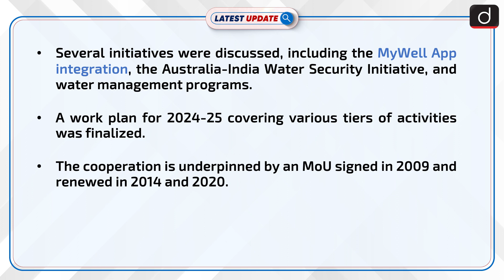India-Australia Water Cooperation Meeting | Latest update | Drishti IAS English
At the 6th India-Australia Joint Working Group Meeting on Water Cooperation, officials reviewed progress and planned future water resource management initiatives. The meeting, reinforcing the collaboration through an MoU signed in 2009 and renewed in 2020, culminated in a work plan for 2024-25.